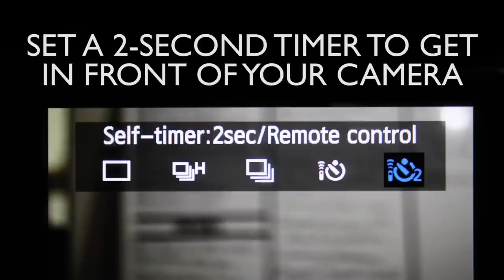7 Tricks Everyone With A Camera Should Know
Have fun testing these out!